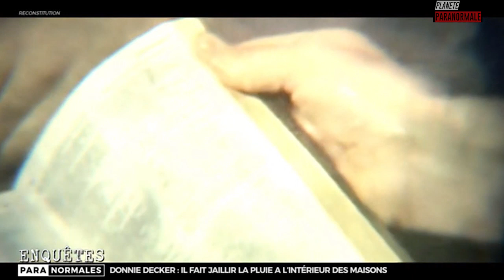Possession Démoniaque - La Pluie du Diable (Enquetes Paranormales)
Enquêtes Paranormales - L'histoire de Donnie Decker, l'homme qui crée la pluie. Phénomène surnaturel, possession démoniaque et exorcisme.